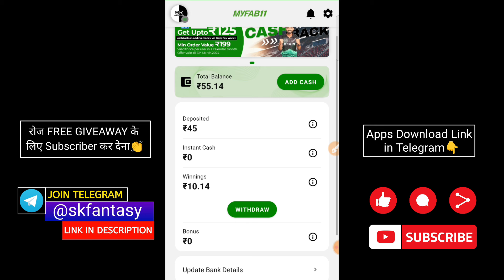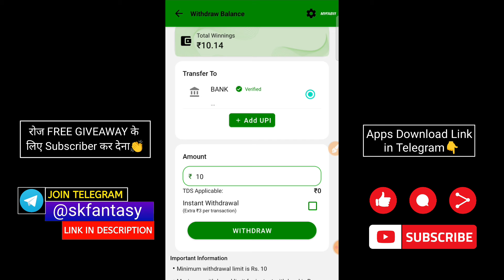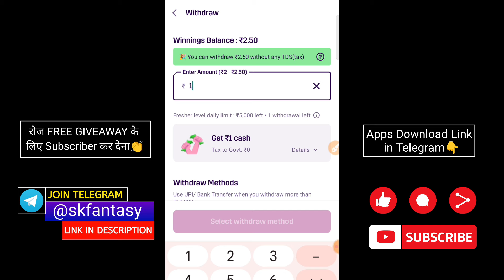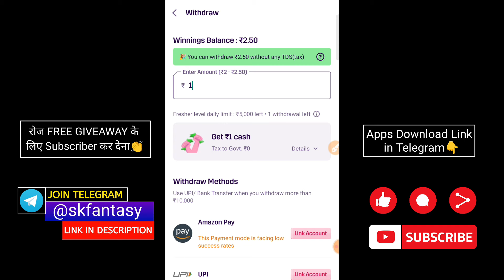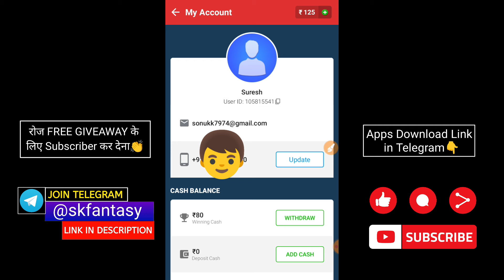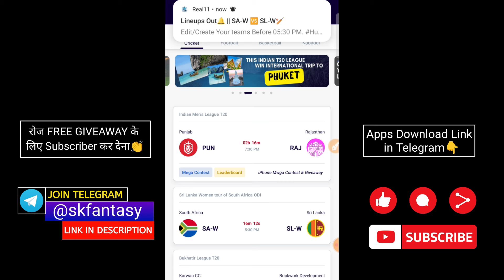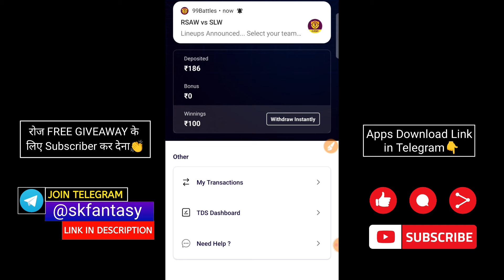Top 5 best fantasy apps | ₹10 Minimum withdraw apps | New fantasy app | Free entry fantasy app